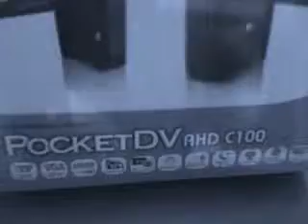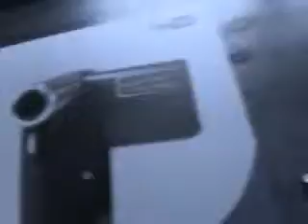Aiptek AHD C100 Unboxing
Just a quick unboxing of the Aiptek PocketDV AHD C100 videocamera.